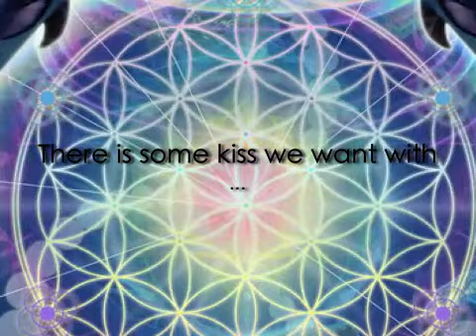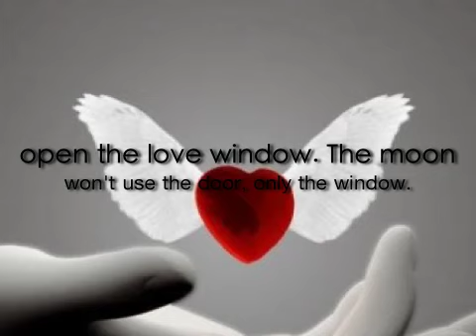Some Kiss We Want By Rumi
Some Kiss We Want

There is some kiss we want with
our whole lives, the touch of

spirit on the body. Seawater
begs the pearl to break its shell.

And the lily, how passionately
it needs some wild darling! At

night, I open the window and ask
the moon to come and press its

face against mine. Breathe into
me. Close the language- door and

open the love window. The moon
won't use the door, only the window.